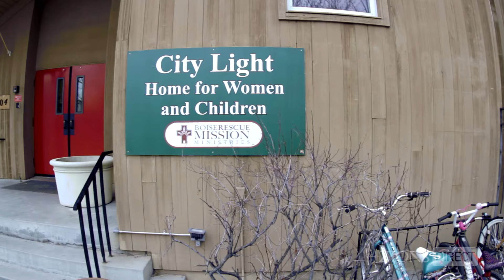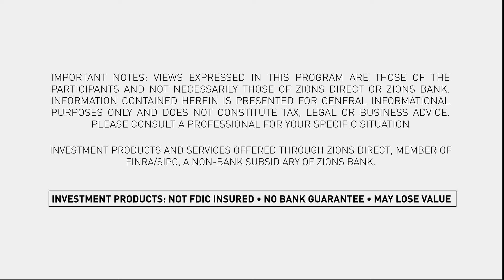Boise Rescue Mission: Delanie's Story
Delanie never expected to be in a situation where she was unable to have the life she had always dreamed for herself and her daughter. But when the odds were against her, Boise Rescue Mission was there to help.